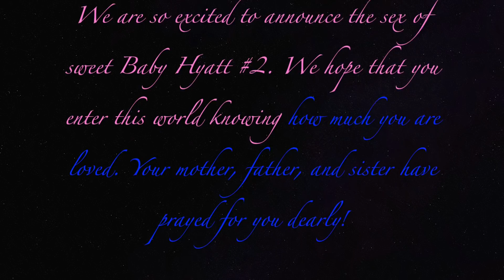BOY OR GIRL? BABY #2 REVEAL!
We are SO excited to share the sex of baby #2 with all of you! We can't wait to add a new member to our growing family!
Check us out on Instagram and Twitter: DerekandLiza